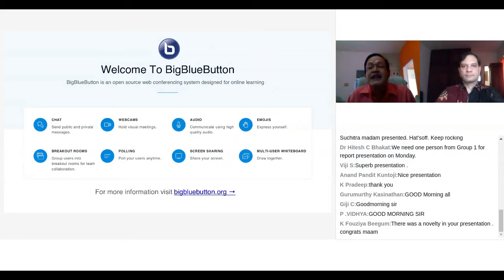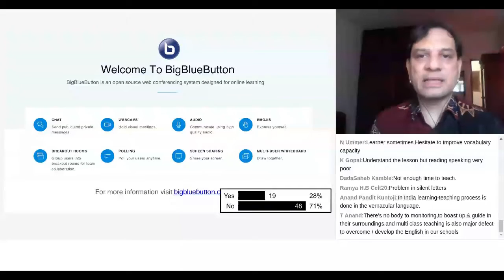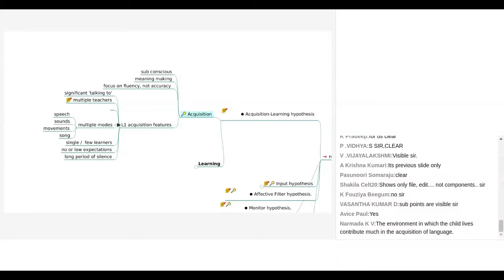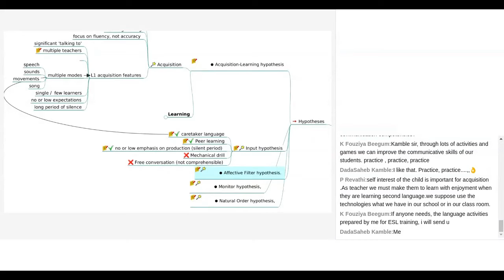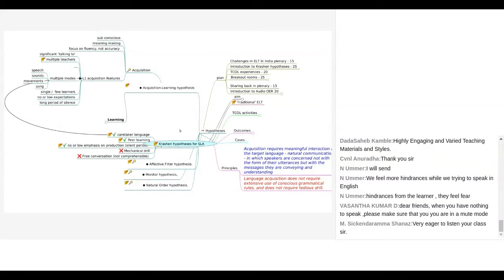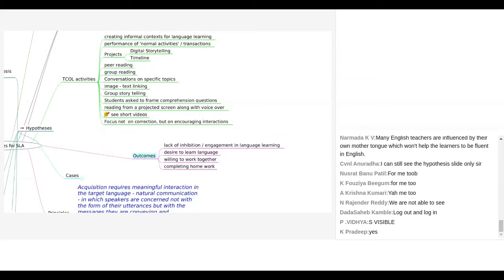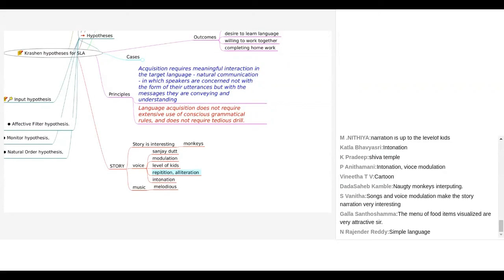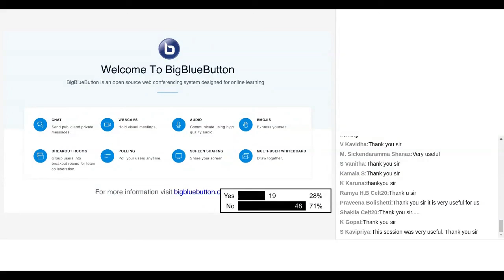Stephen Krashen's Theory of Second Language Acquisition webinar session by Mr Gurumurthy Kasinathan